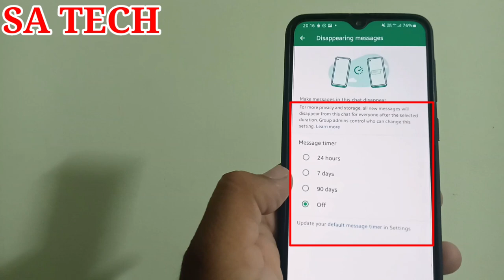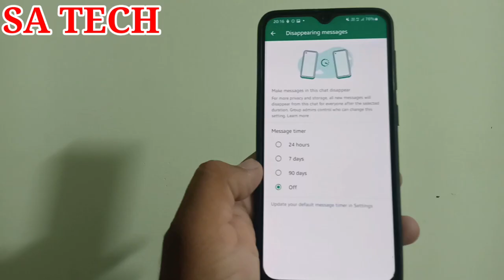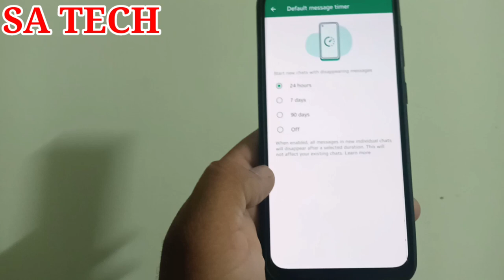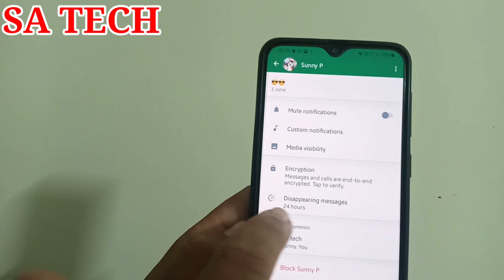Whatsapp New Default Message Timer Feature,Whatsapp New Feature 2021,Whatsapp New Update 2021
In this video I describe About Whatsapp New Default Message Timer Feature